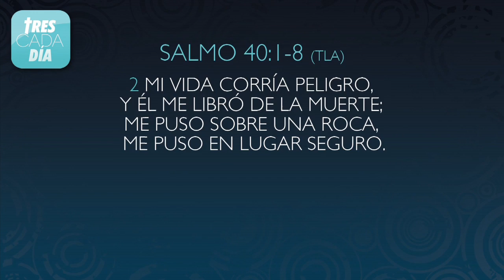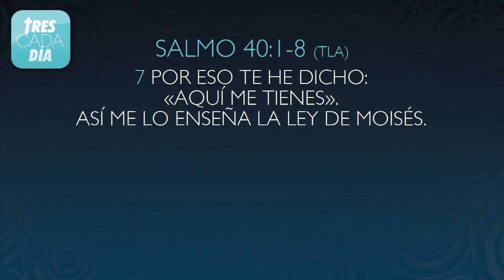Devocionales "Recuerda, reconoce y obedece" Salmo 40:1-8 Emmanuel Espinosa